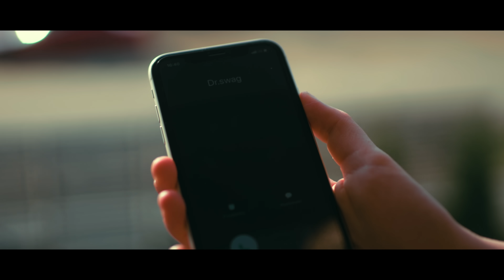Dr. SWAG - ONA PALI PALI (Official Video Clip)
Official video by Dr. SWAG performing “Ona pali pali”

Follow Dr. SWAG

Management BOOKING / KONCERTY
Robert Puzdrowski: 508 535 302

DOP: wojciech.drewski

Music video by Dr. SWAG performing Ona pali pali. 2023